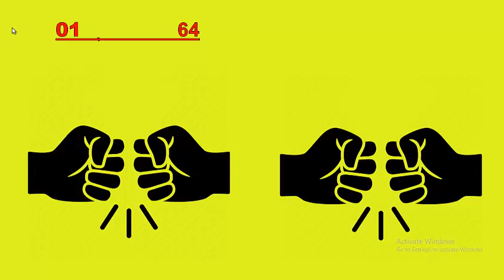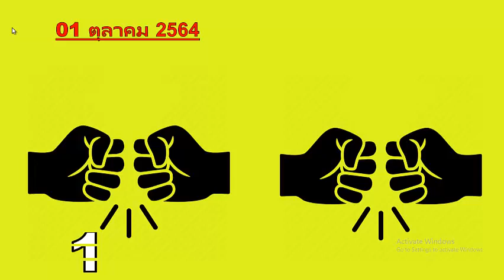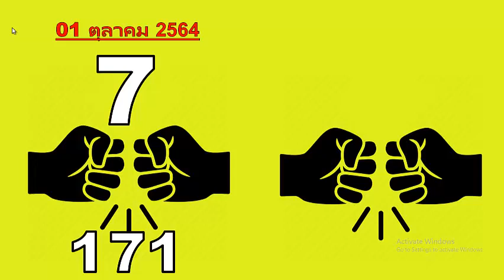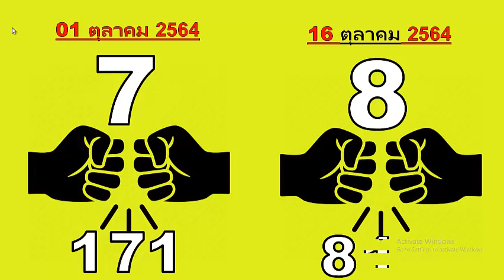สูตรเลขนำโชค เคล็ดลับที่ดีที่สุดสำหรับคุณ ? คุณพร้อมไหม บอนด์ 16/10/2564